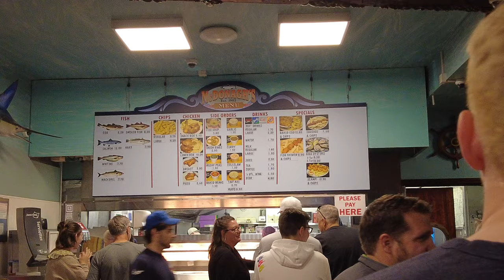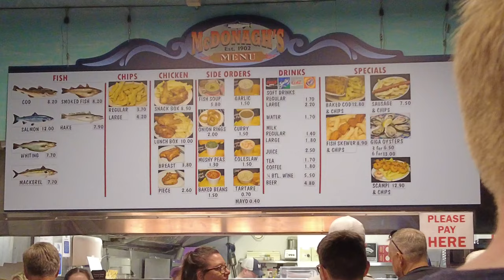GALWAY CITY TRAVEL VLOG | WALKING TOUR 2022 | (4K)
Everyone who visits Galway is captivated by its unique culture and dramatic landscape. Discover the rich history of the medieval stone walls of the City of the Tribes. Check out talented buskers and colourful street performers.

Ireland's second largest county, Galway, sits on the west coast. With glistening beaches and breathtaking mountains, it's one of Ireland's most iconic tourist destinations. Connemara and the Aran Islands are among its most beautiful landscapes.

Watch in 4K and enjoy.